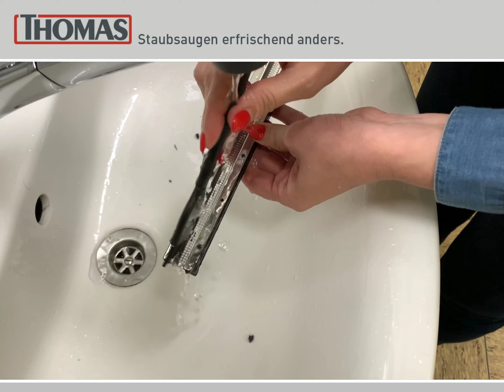THOMAS BIONIC WASHSTICK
Nützliche Tipps